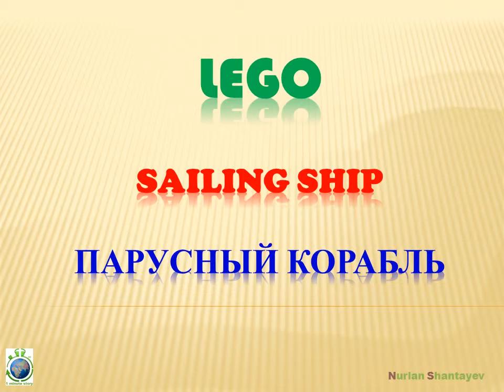LEGO - Sailing Ship (Парусный корабль) - 1 minute story NS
Произведение «LEGO - Sailing Ship (Парусный корабль) - 1 minute story NS» созданное автором по имени Nurlan Shantayev, публикуется на условиях лицензии Creative Commons «Attribution» («Атрибуция») 4.0 Всемирная.